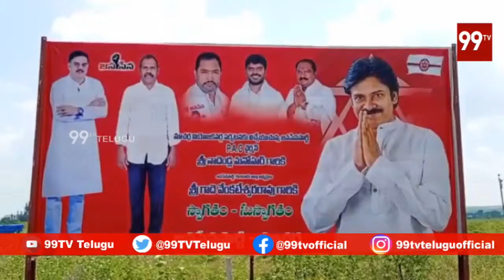Power Of JanaSena: గుంటూరులో నాదెండ్ల | Nadendla Manohar Huge Craze | 99TV